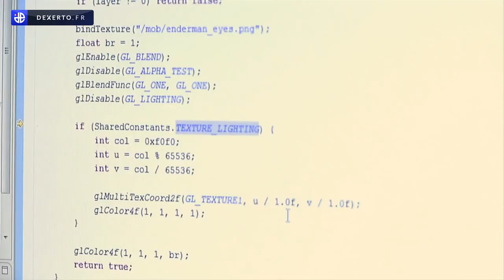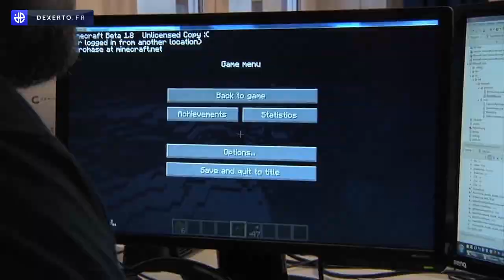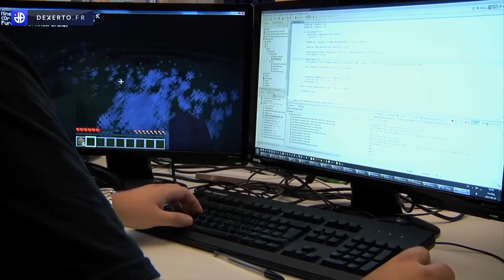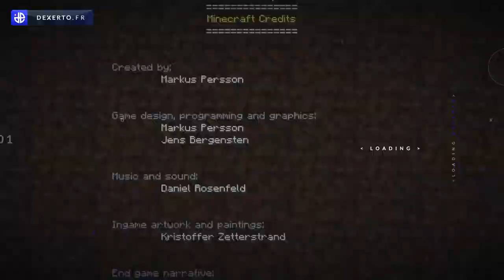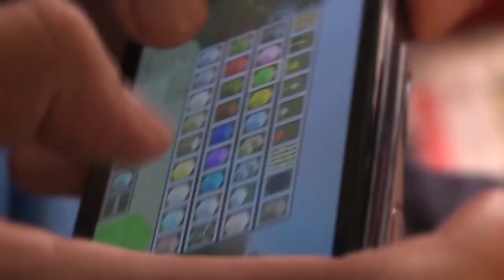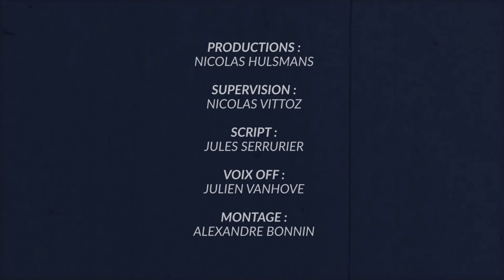MINECRAFT, LA RECETTE D’UN JEU IMMORTEL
Dans l'histoire des jeux vidéo, peu de titres ont réussi à surprendre l’industrie et à devenir une tendance tout en générant une base de joueurs et des ventes impressionnantes.

Voilà ici un jeu indépendant qui a éclipsé les colosses de l’industrie du triple A et est devenu l’un des titres connaissant le plus grand nombre de ventes dans l’Histoire. Dans cette nouvelle Dexerto Story, nous allons vous parler de Minecraft.

PRODUCTION : Nicolas Hulsmans
SUPERVISION : Nicolas Vittoz
SCRIPT : Jules Serrurier
VOIX OFF : Julien Vanhove
MONTAGE : Alexandre Bonnin